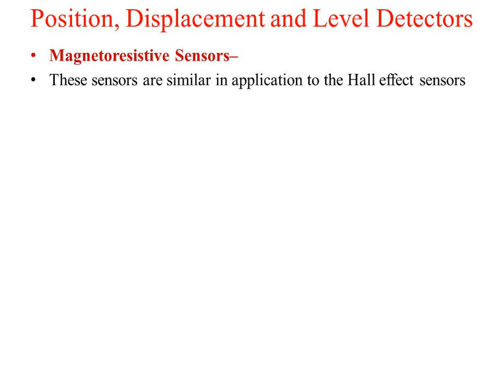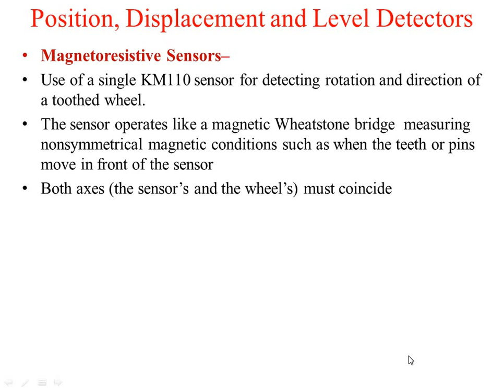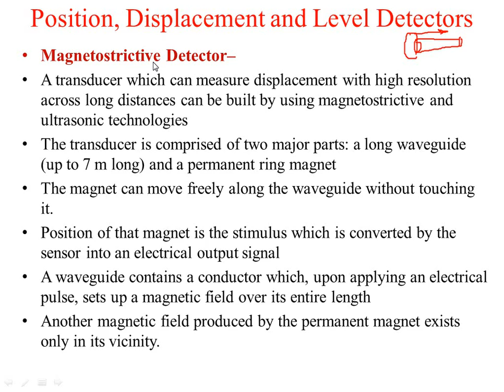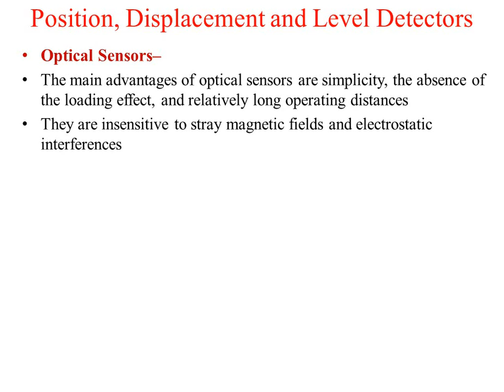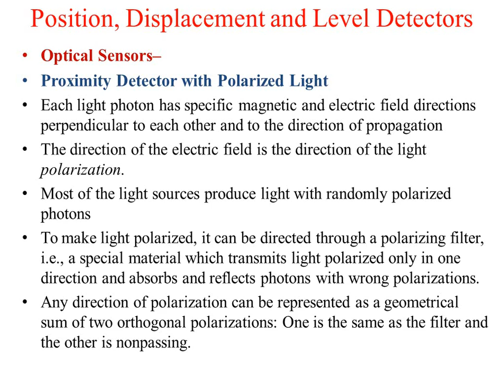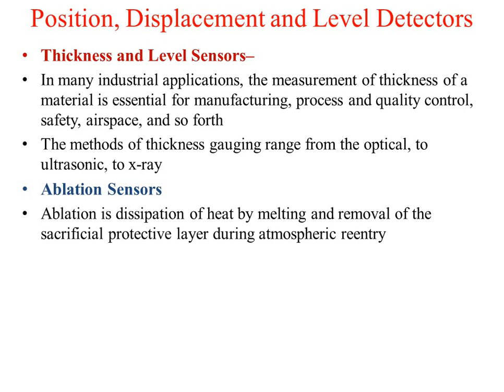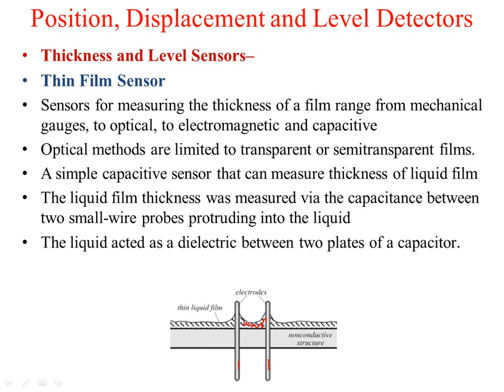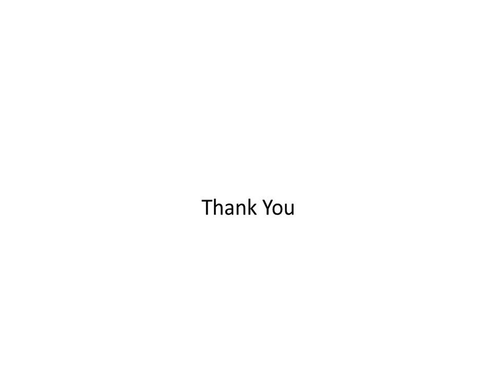Sensor Application Displacement Optical Thickness N Level 1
Video discusses the sensor with optical properties for displacement, thickness and level measurement